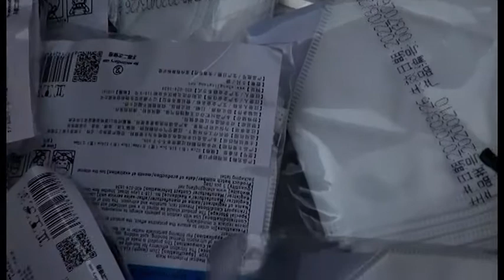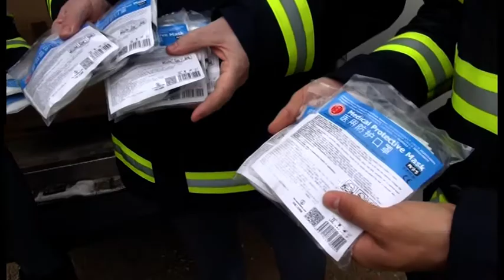Arezzo, maxi sequestro di mascherine in A1: la Polstrada ne blocca 10mila con certificazione falsa